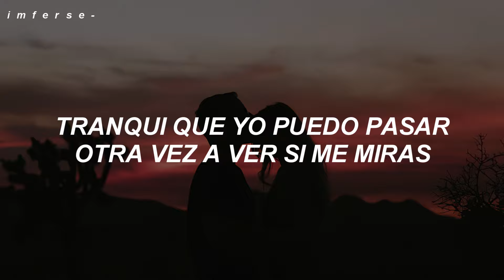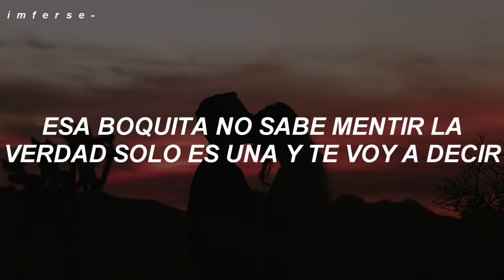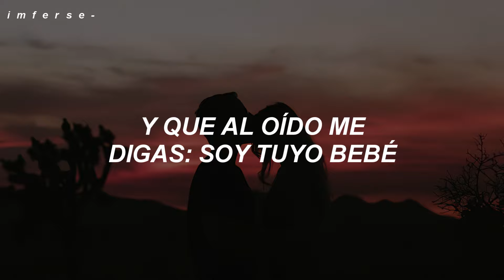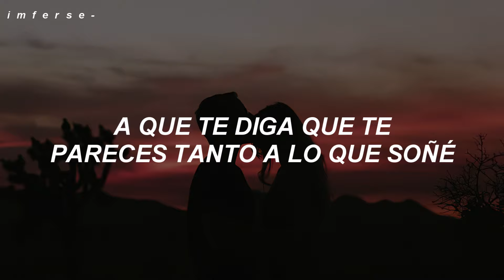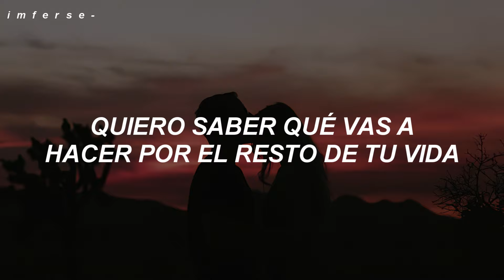por el resto de tu vida (Letra/Lyrics) // Christian Nodal - TINI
❥ Artista(s): Christian Nodal, TINI
❥ Canción: Por el Resto de Tu Vida

aquí la letra para que cantes a todo pulmón:

Tú te ibas
Pero ya es de día
Que otra noche más que fuiste mía
¿Ahora qué hacemos si esto va en serio?

Hago todo para que tú sonrías
Y esas cosas no parecen mías
No sé qué es esto
Pero me presto

Si el amor solamente pasa una vez en la vida
Tranqui que yo puedo pasar otra vez, a ver si me miras

Ya lo sé, esos ojitos no saben mentir
Esa boquita no sabe mentir
La verdad solo es una y te voy a decir

Que si te vas acostumbrando
A que te diga
Que te pareces tanto a lo que soñé

Ya me estoy acostumbrando
A tu sonrisa
Dime si tienes planes
¿Qué vas a hacer por el resto de tu vida?

Por el resto de tu vida
Quiero saber qué vas a hacer por el resto de tu vida

Qué vas a hacer porque esos besos quiero tener
De desayuno en la cama como un hotel
Ser la musa que tatúes en to’a tu piel
Y que al oído me digas: Soy tuyo bebé

Porque tú eres el bien de lo malo
Porque Rivera no es el mismo sin su Frida Khalo
Pero sin ti mi vida yo te la regalo

Yo sé que sabes que tú me traes un poco
Un poco loco como Miguel en la película de Coco
Cantándote un bolero medio ronco
Preguntándome si de casualidad me quieres como yo te quiero
Solo una pregunta yo te quiero hacer

Si te vas acostumbrando
A que te diga que te pareces tanto
A lo que soñé

Yo me estoy acostumbrando
A tu sonrisa
Por el resto de tu vida quiero saber

Ay, ay, ay, Nodal
Ay qué vamo’ a hacer
Dime, dime dímelo

Tags (ignorar):